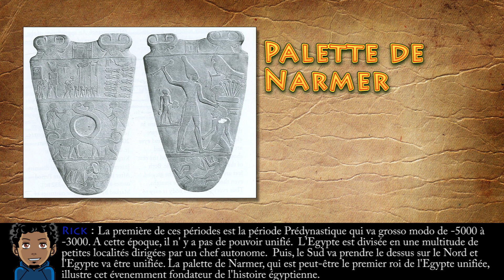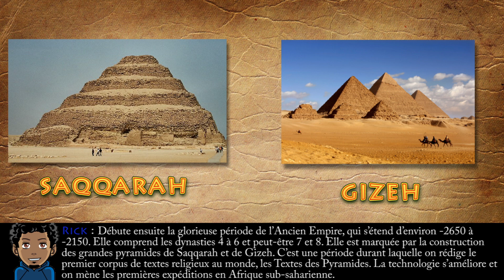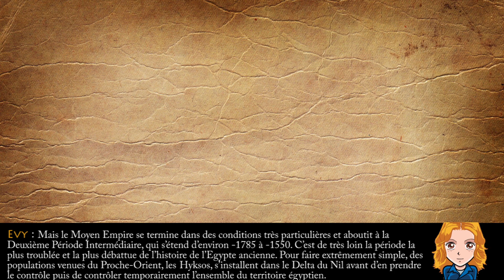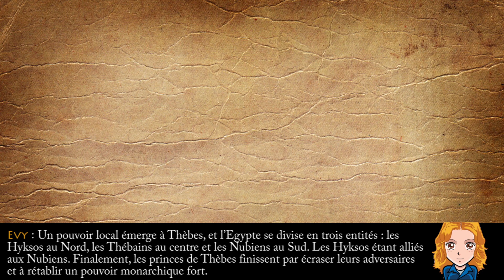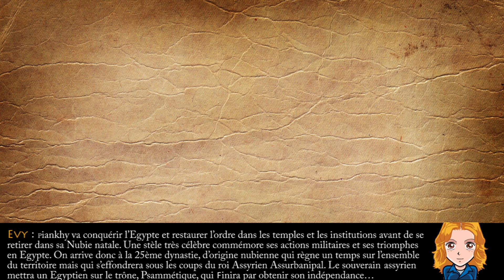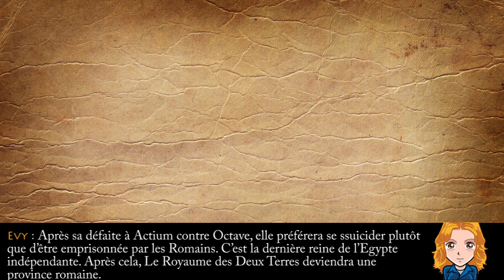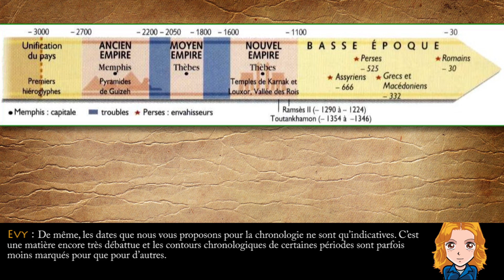10 PÉRIODES DE LA CHRONOLOGIE ÉGYPTIENNE - RICK&EVY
Découvrez les dix grandes périodes de l'histoire de l'Egypte ancienne à travers les faits les plus marquants de sa chronologie !